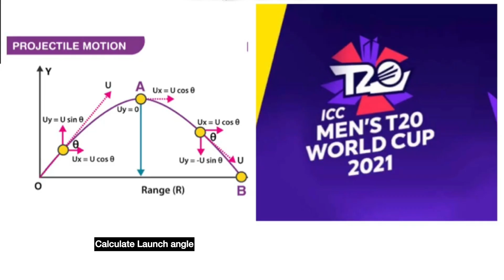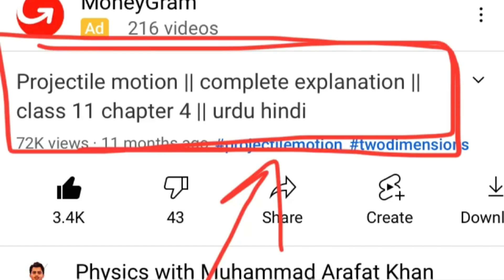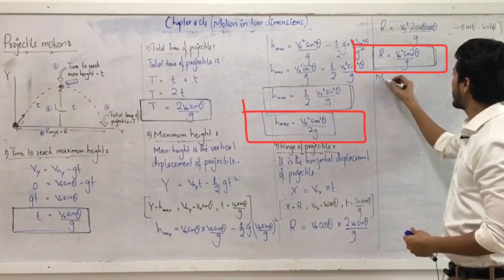Projectile motion in T20 world cup 2021 || Shot tracker || Give your answers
Launch (initial) speed = 140 KPH
Distance (range) = 95 m
Launch angle = ?

Note: don’t forget to convert speed from KPH to m/s

Solve it and comment your answers.